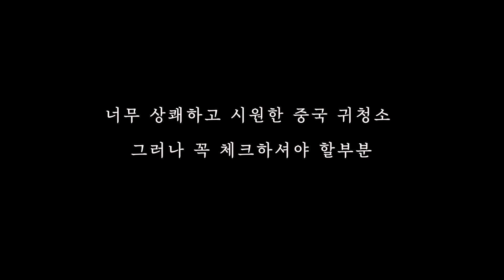중국 귀청소 꼭 조심하세요! ASMR Ear cleaning 耳掃除の手順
자신있게 여러분께 소개해드릴수 있는 좋은곳을 찾아서 소개해 드릴께요 ,  업체의 위치나 주소는  정말 잘하는곳을 찾게되면 남겨드릴게요  조금만 기다려주세요~